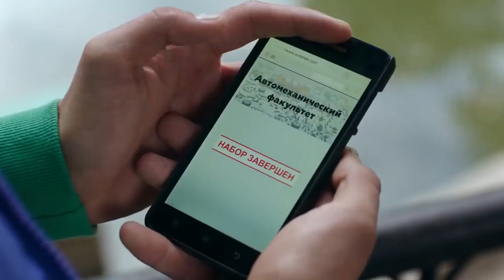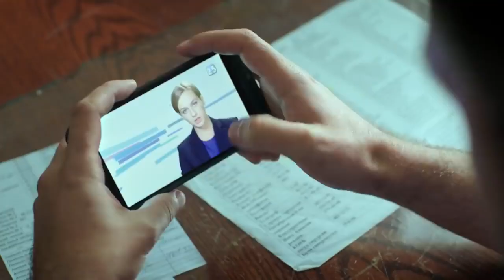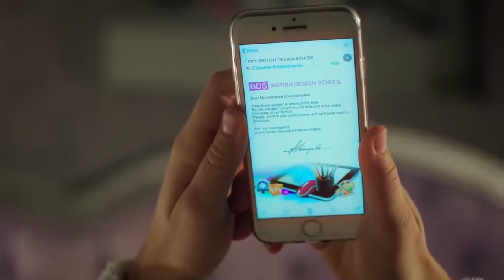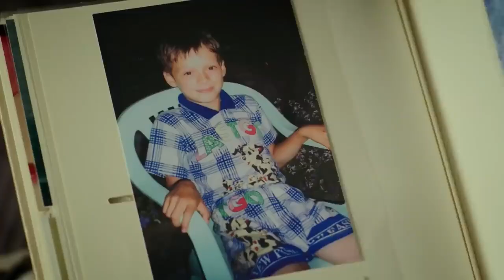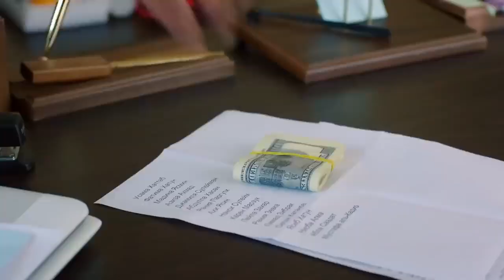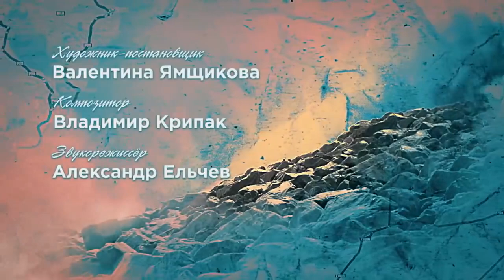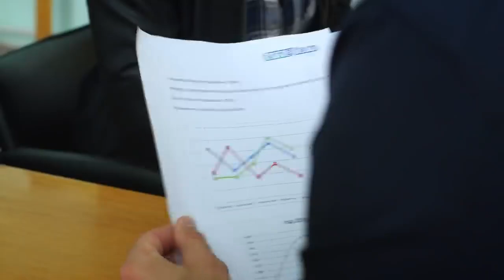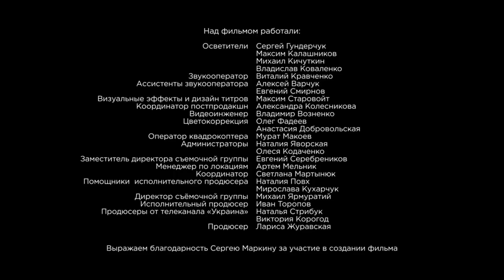THE AUDIENCE GAVE THIS FILM A STANDING OVATION! Fugitive 2! Russian movie with English subtitles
Already familiar and beloved heroes - Anna Kolesnichenko and Maxim Gorsky - lived a busy and successful year. Their relationship has strengthened and is about to go to the final stage - Maxim is preparing to make Anna an official marriage proposal. But fate decides to once again test their love for strength. Gorsky she prepared a test of the past, Anna - the future. Will the new facts about the death of Maxim's wife and Anna's promising new work influence their feelings? And what role will the international pharmaceutical company play in this?